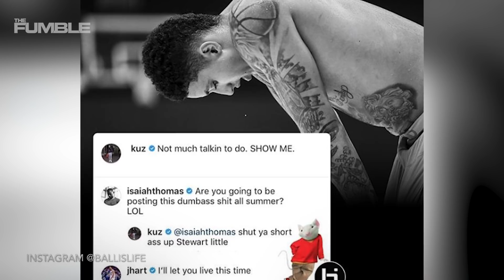LaMelo Ball ROBBED In Lithuania!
According to Lavar Ball, BBB shoes are so hot that people in Lithuania are jacking Melo’s right out of his locker room! Would you risk it all to steal a pair of Melos?